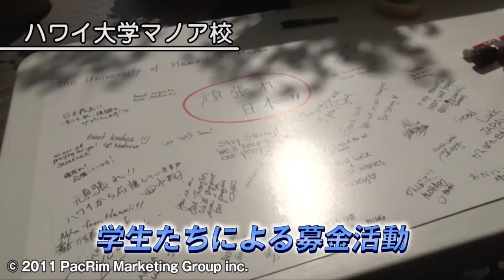ハワイ大学生から日本へ応援メッセージ [マイハワイ]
ハワイ大学の学生たちから、東日本大震災の被災者へ向けてのメッセージ。
Message from University of Hawaii Students to victims of east Japan earthquake/ tsunami.